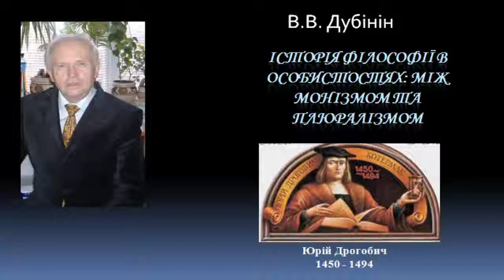История философии Юрий Дрогобыч History of philosophy Yuriy Drohobych